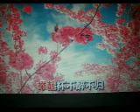一曲红尘永相随【WB】 （甫人-- 何龙雨）2019 12 16